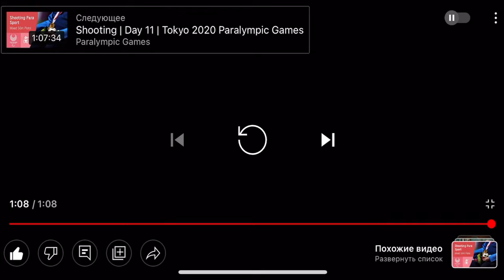Help Paralympian to support Ukrainian University!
My name is Maryna Lytovchenko.
I'm a professional parasport table tennis player. 🏓
I won a Gold Medal at the 2020 Paralympic Games in Tokyo.
I achieved victory because of the support of Karazin University in Kharkiv, among other things. Now part of the university buildings have been destroyed by Russian bombs.
I believe that now it is my turn to support university.
My goal is to raise $30,000 otherwise I will sell my medal.
Let's do it together! Everything will be UKRAINE! 💙💛 (fundraising link in the first comment)